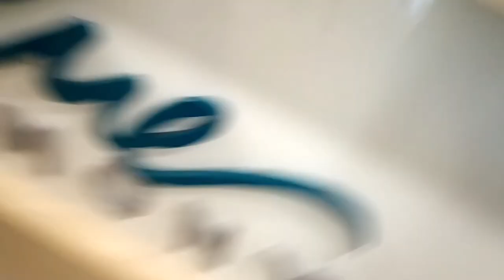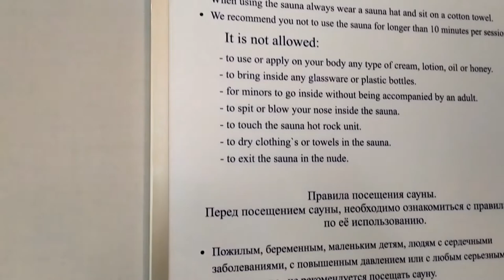Обзор отеля Windham Tashkent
Отель из всей цепочки гостиниц Windham находится и в Ташкенте.